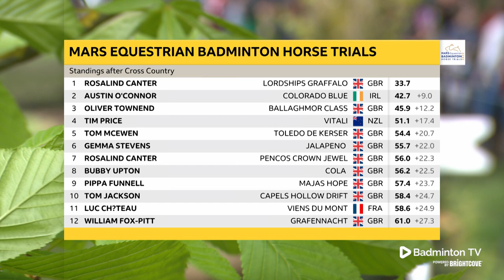ROS CANTER WINNING XC RND